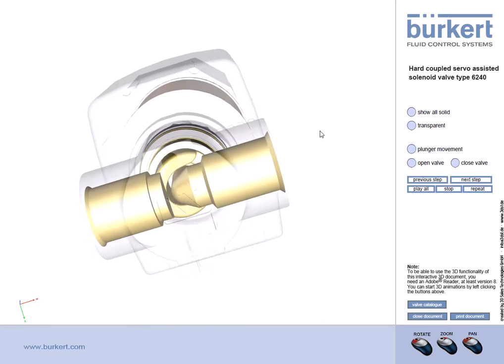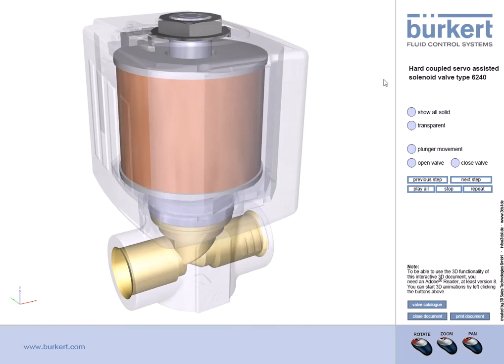3D animation Bürkert Solenoid Valve Type 6240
Explore Bürkert products in these information videos that explore the body types and functionality of our valves in 3D animation.